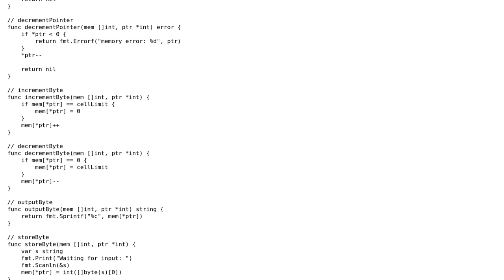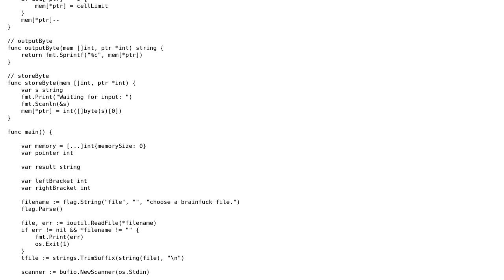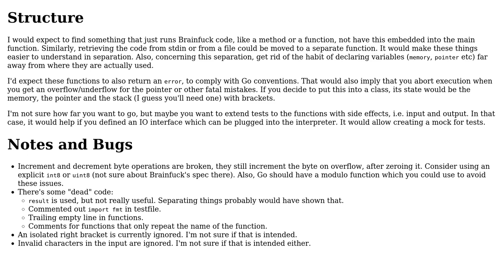Go Brainf\*ck Interpreter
With thanks & praise to God, and with thanks to the many people who have made this project possible! | Content (except music & images) licensed under CC BY-SA | Music | Images & others | With thanks to user uli user Anthony Gedeon and the Stack Exchange Network Trademarks are property of their respective owners. You are responsible for your own actions.